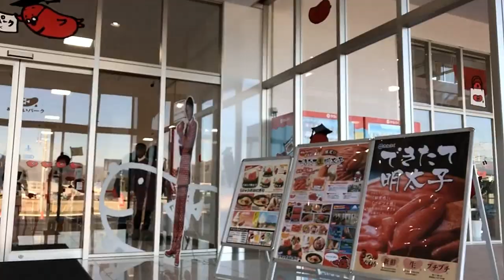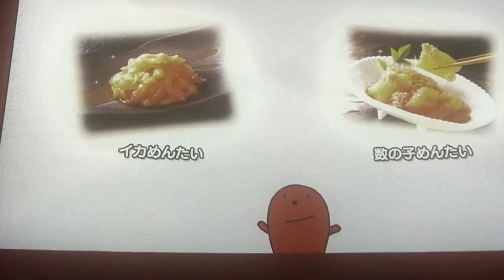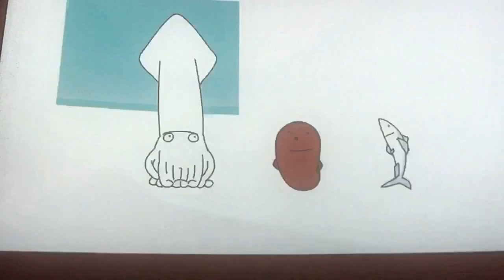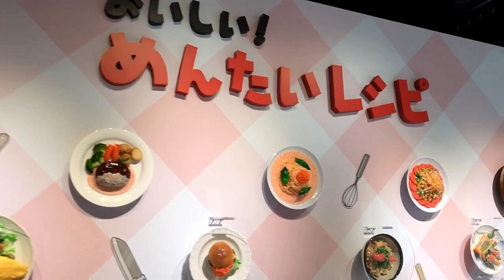グランドオープン「めんたいパーク」函南（2019-01-11）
☘昨年１２月１３日にオープンしたばかりの、伊豆の国市函南町「めんたいパーク」明太子のテーマパーク！です。明太子の販売に飲食・工場見学、店内２Ｆには富士山を眺めながらの足湯もあります。子供向けのエリアとして、明太子の全てを学ぶことが出来ます。ご家族などでお出掛け下さい。

【SpyAir"章"Akicya】